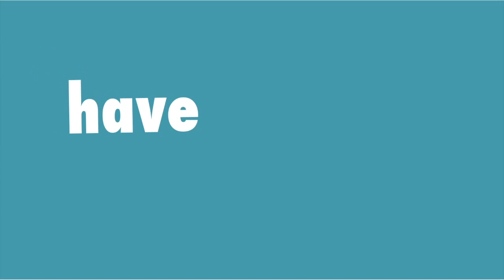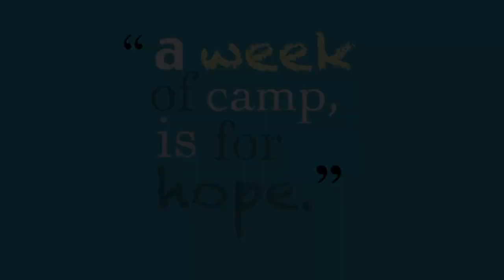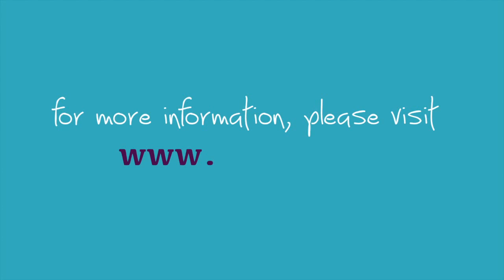The Global Good Foundation April Kids Camp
Watch this video to learn about our GGF Kids Camps! Don't forget you can support our kids camps by becoming a White Butterfly Member